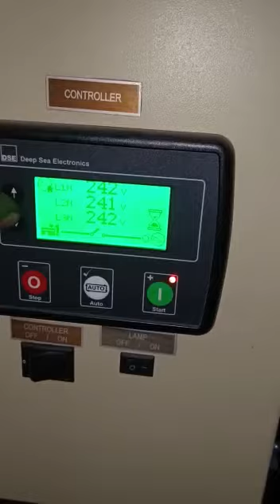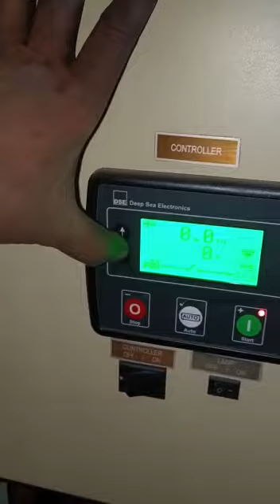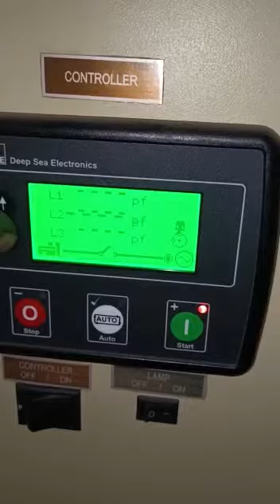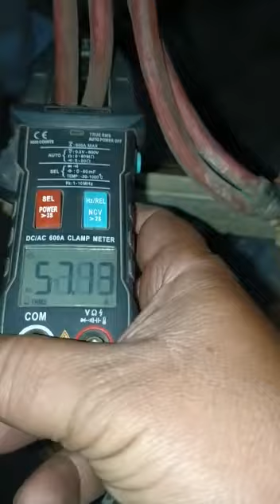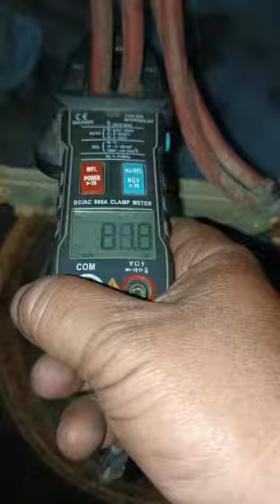TATA 497 TA POWERED KOHLER GENSET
Video from akaaldieselshed